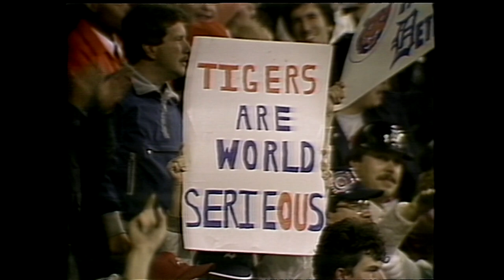File footage: Joe Garagiola, Vin Scully call 1984 World Series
Joe Garagiola and Vin Scully call the 1984 World Series between the Detroit Tigers and San Diego Padres.